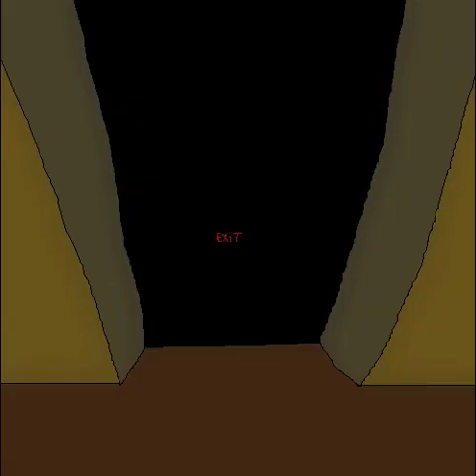The Two of Us - opening credits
official opening credits of "The Two of Us" broadcasted from 2016 to 2019 on SRU TV